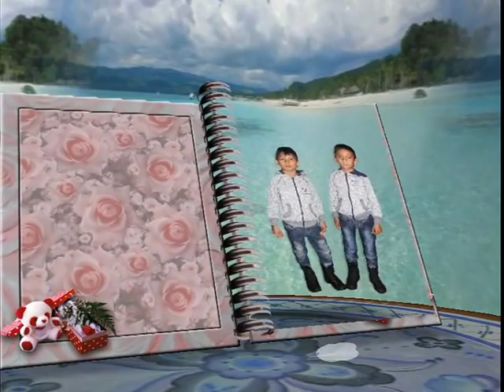ROJDEN DEN AMET VENELIN 2017 DVD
ROJDEN  DEN